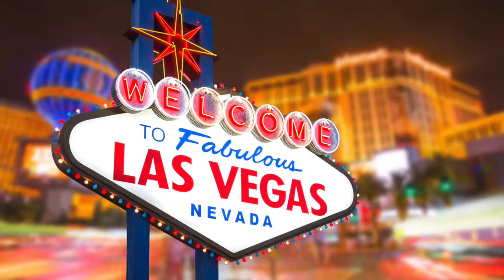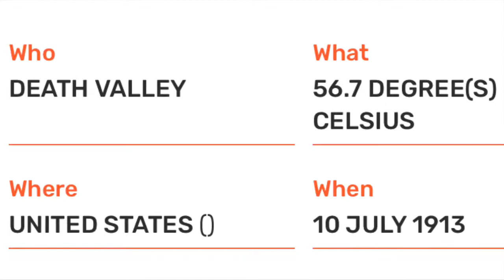Leben in Las Vegas - Rene Meinert im Radio Interview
Auswanderer Rene Meinert in Las Vegas im Radio Interview